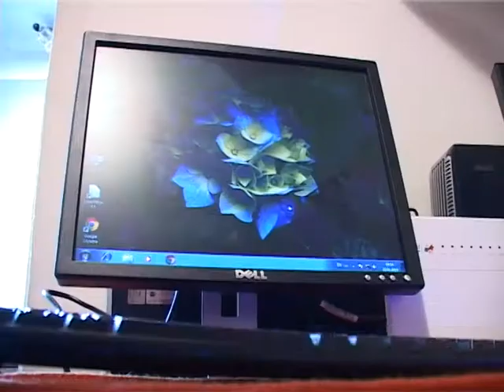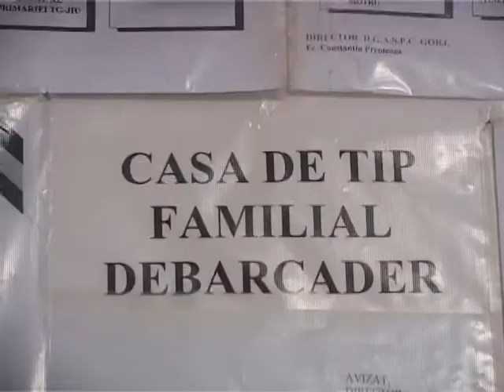Calculatoare pentru copiii instituţionalizaţi.mpg